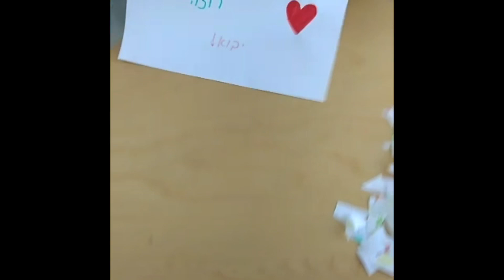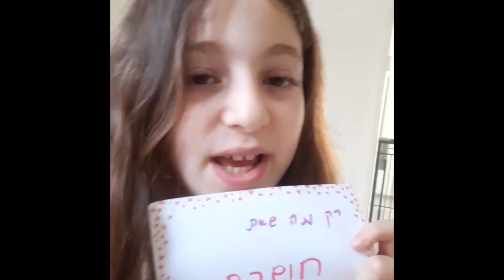סרטון יומולדת לשחר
סרטון יומולדת 11 לשחר